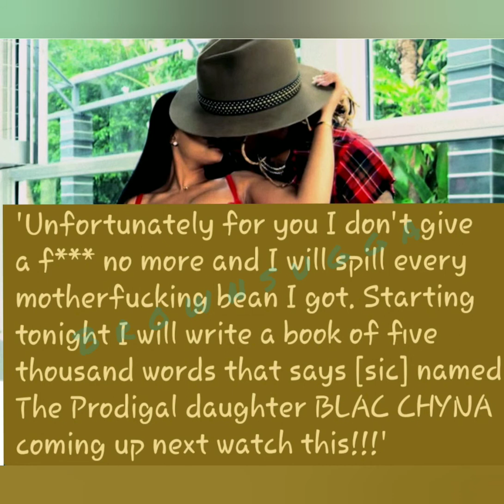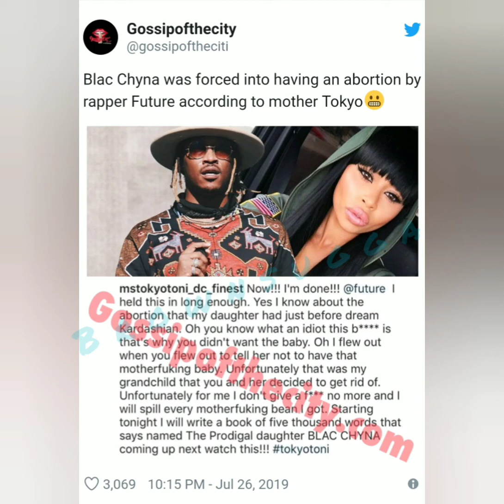Tokyo Toni Claims That Future Made Blac Chyna Have An a@b0rt!0n